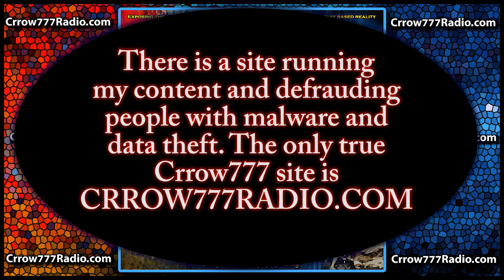243- Mental Exacerbation due to Examination of the Imaginary Body, Corporation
I would like to wish all living beings a Happy, Healthy and Higher Minded year ahead as we move toward fall. The full episode is posted for members